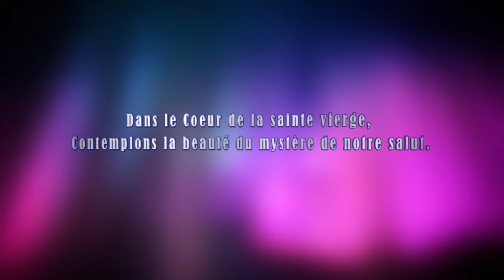Lundi 15 Juillet 2024 - Chapelet